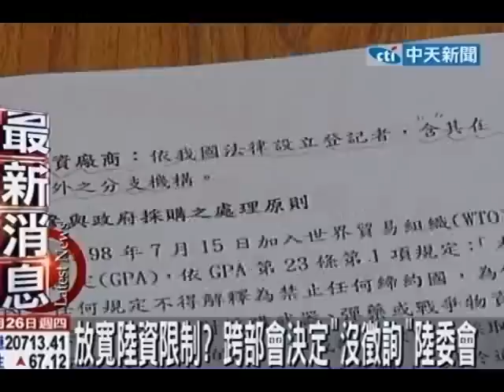外傳轉任國安會？賴幸媛：對人事不評論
中天新聞》外傳陸委會主委賴幸媛即將異動，總統馬英九有意調她去國安會，對此，賴幸媛26日上午前往立法院備詢時，堅持不回應，不過依舊難逃藍綠兩黨的立委趁機調侃。